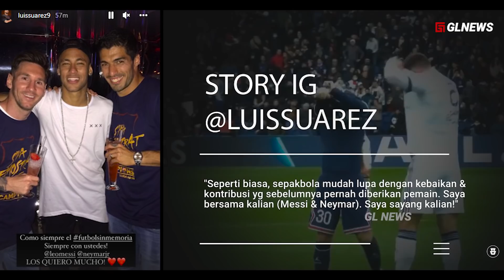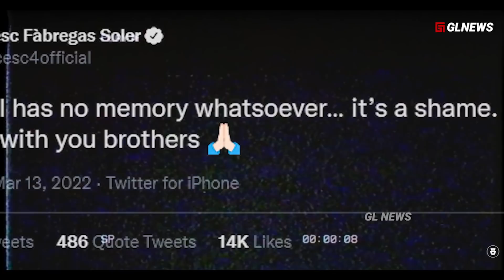“Suarez Sampai Ngamuk” LIhatlah Reaksi Neymar dan Messi Setelah Disoraki Fans PSG Sepanjang 90 Menit